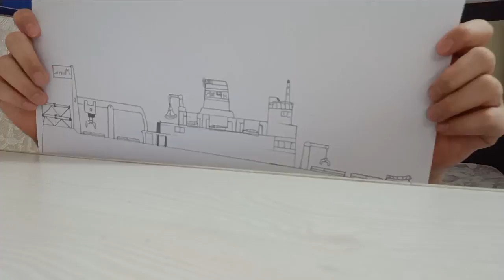time-lapse of me drawing 😄 (took 15 minutes)